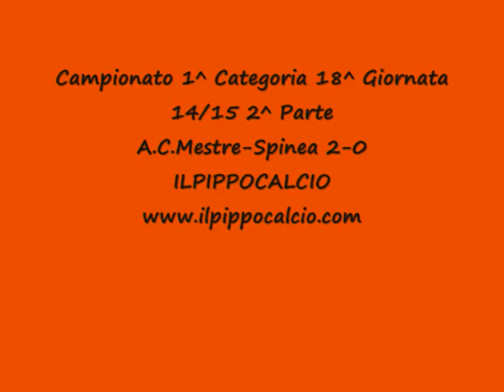A C Mestre Spinea 2 0 Camp 1^ Categoria 18^G 14 15 2^Parte